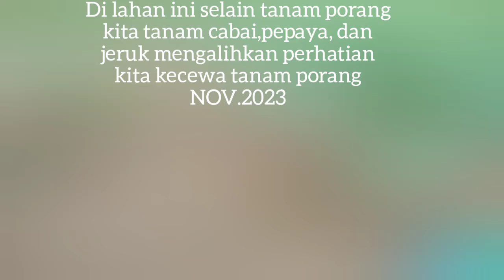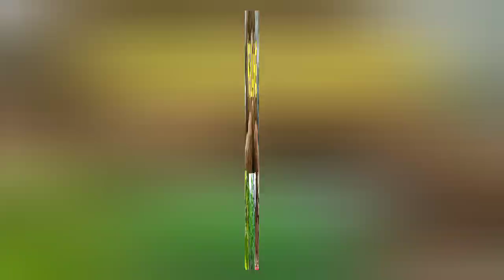Mengenang Bertani Porang THN 2023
@Sutrisno Adimasik # Porang tahun 2023,memasuki akhir tahun 2023,awal musim tanam ,para petani Porang banyak sudah menanam pirangnya baik umbi maupun katak.
Harga tetap murah sampai akhir tahun 2023 ini ,petani kecewa dengan harganya Porang.